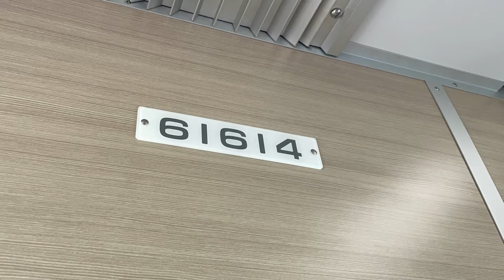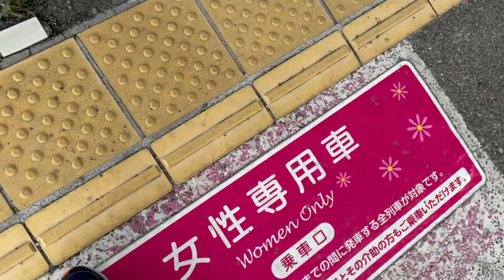東武アーバンパークライン655